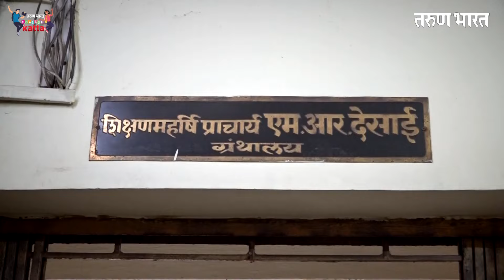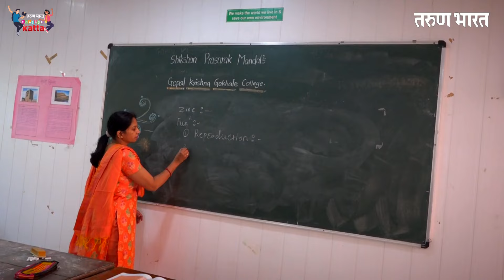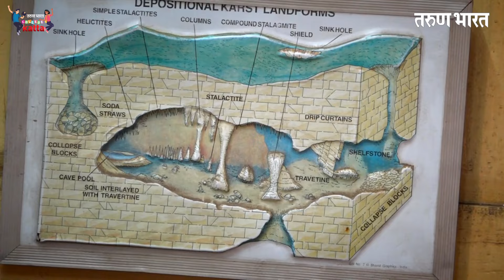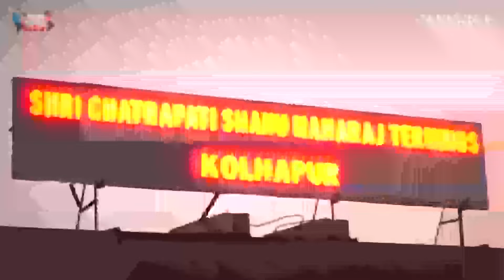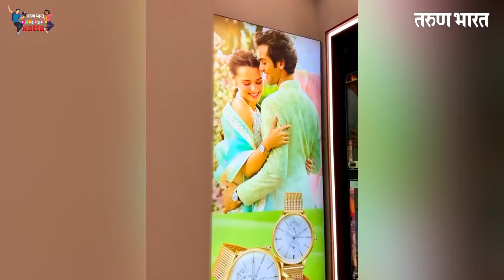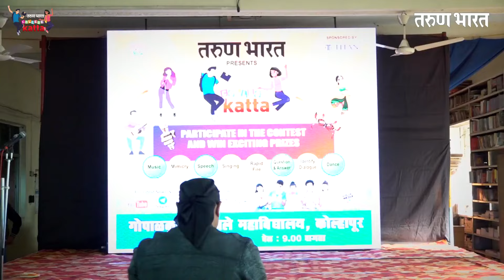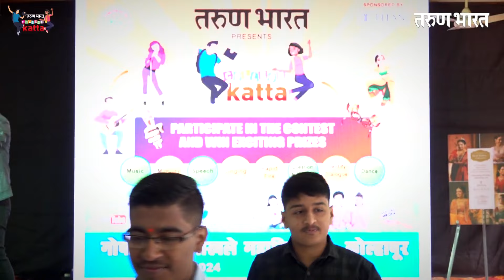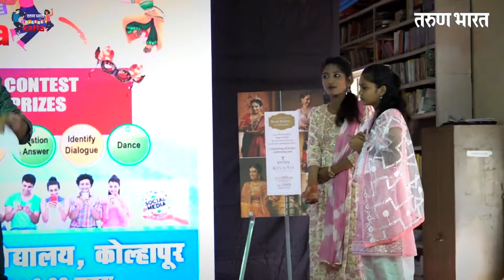गोखले कॉलेजमधील तरुण भारत 'कॉलेज कट्टा' कार्यक्रमाला विद्यार्थ्यांचा उत्स्फुर्त प्रतिसाद| Part 01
Tarun Bharat College Katta Gokhale College Kolhapur

Ads :